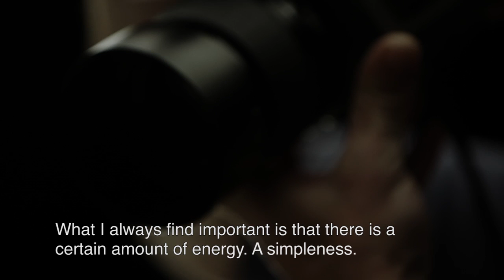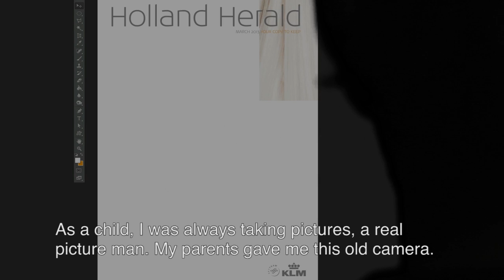The making of: KLM Sky High Collection by Carli Hermès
KLM in-flight assortment got a make-over and now has a new name: KLM Sky High Collection. Famous Dutch photographer Carli Hermès made a series of beautiful photos of the in-flight tax-free products in his typical energetic and creative way.